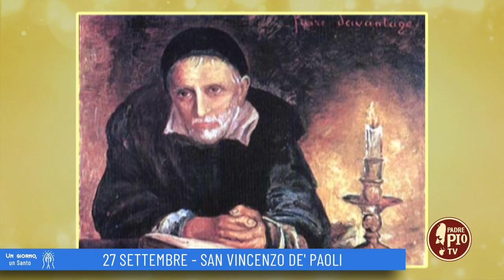San Vincenzo De' Paoli (Un giorno un Santo 27 Settembre)